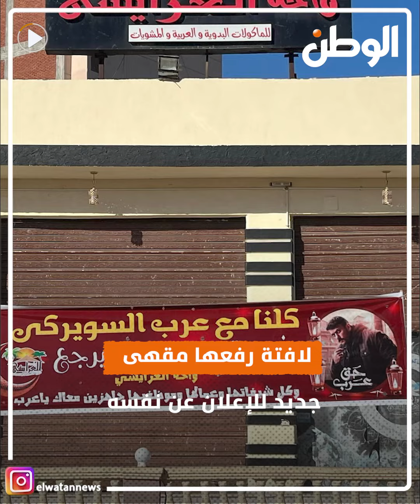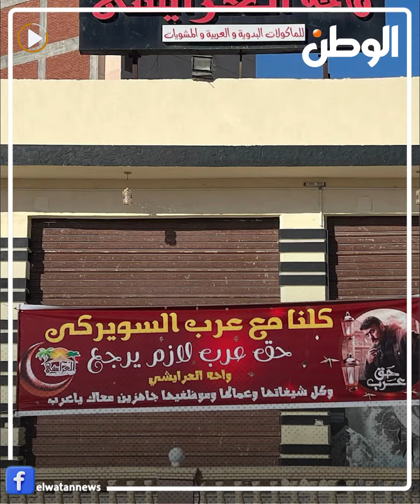حق عرب لازم يرجع.. لافتات لدعم «السويركي وأحمد العوضي يعلق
شاهد حق عرب لازم يرجع..  لافتات لدعم «السويركي وأحمد العوضي يعلق